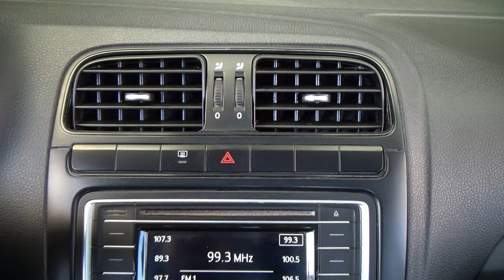Volkswagen / Vento / 2019 - 26360